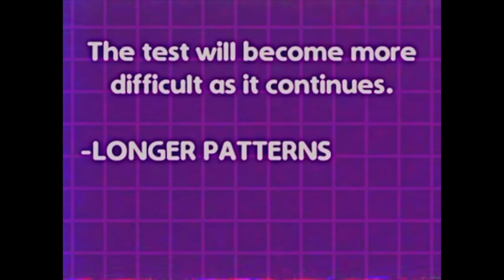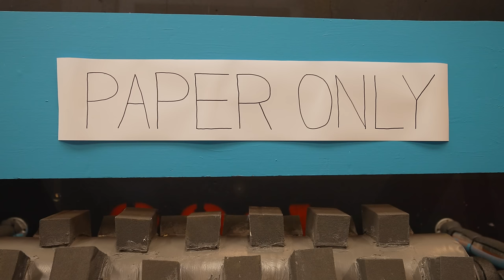I Survived Poppy Playtime High School!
Poppy Playtime is back in High School with Mommy Long Legs, Poppy, and Huggy Wuggy!